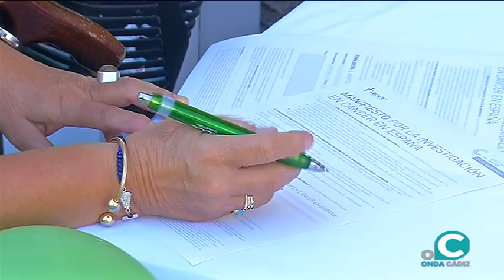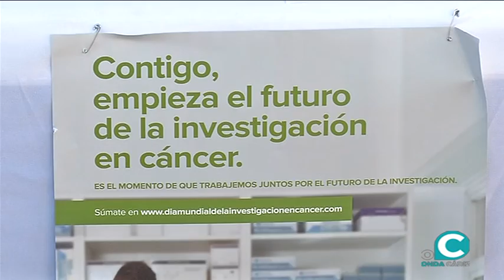Recogida de firmas para pedir una Estrategia Nacional de Investigación sobre el cáncer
Para el 2030 se prevé que en España haya un nuevo caso cada 1,8 minutos y un fallecimiento cada 3,8.